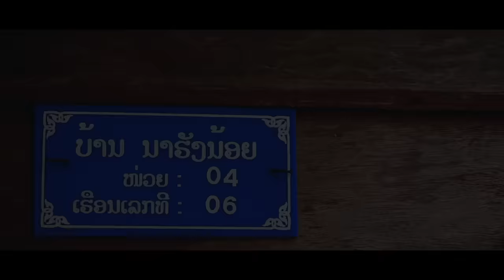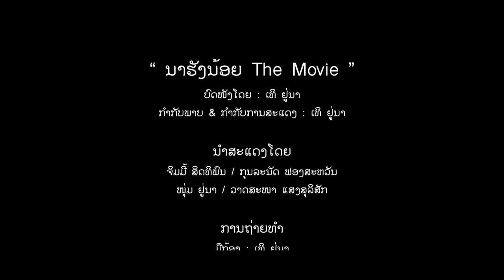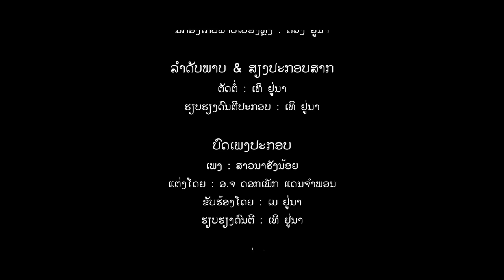Una Film 4 | ນາຮັງນ້ອຍ The Movie (ເຕັມເລື່ອງ) | นาฮังน้อย The Movie (เต็มเรื่อง)